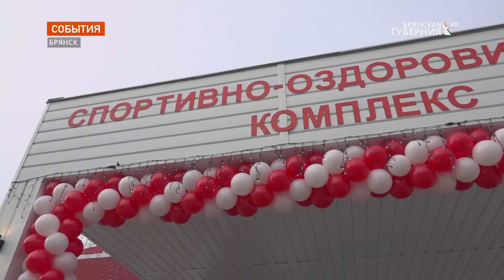В Фокинском районе Брянска торжественно открыли универсальный спорткомплекс «Спартак-Арена»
Новый современный спорткомплекс ждало не одно поколение жителей Фокинского района. Теперь они смогут в комфортных условиях заниматься различными игровыми видами спорта и заниматься плаванием в 25-метровом бассейне.